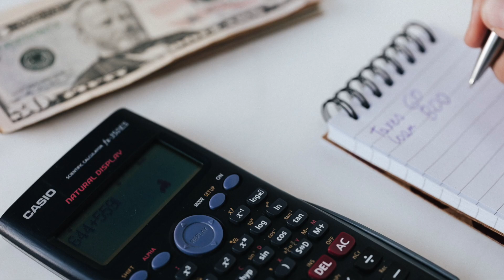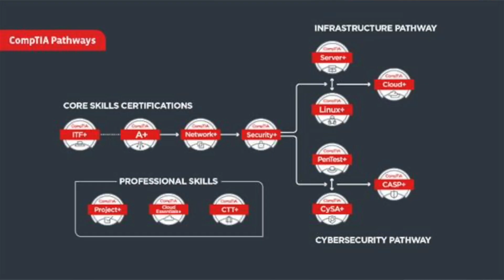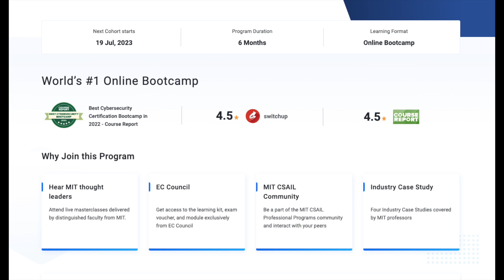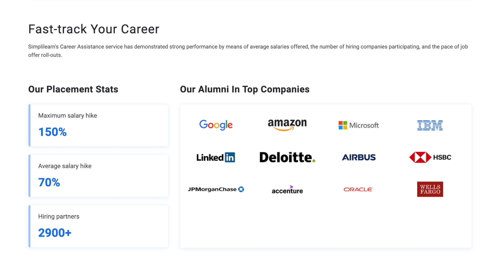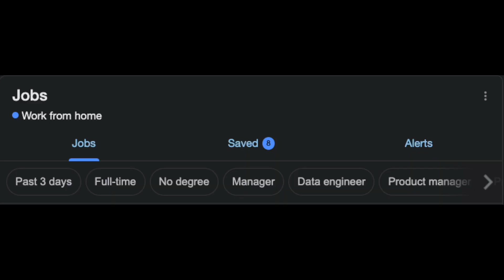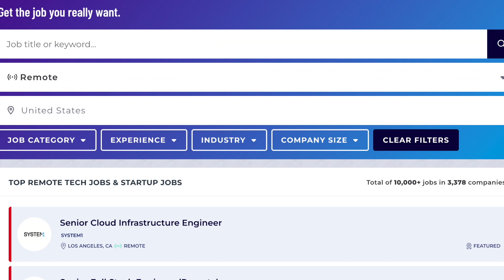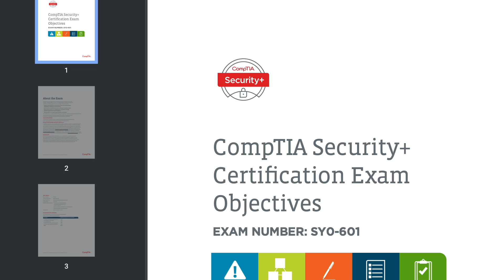How I Got a Remote 6-Figure Job in Cybersecurity With No Experience: $115k Security Analyst Salary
Check out the Simplilearn Cyber Security Program and get a 10% scholarship using code SANDRA10

Amazon favorites:

(0:00) Intro
(0:27) Current Role as a Security Analyst
(0:57) Pass Your First Entry Level Certification
(3:56) Simplilearn Cybersecurity Program
(6:03) Remote Job Sites, Orgs, & Listings
(10:04) Negotiate Your Salary!
(13:18) Killing Your Interview :)